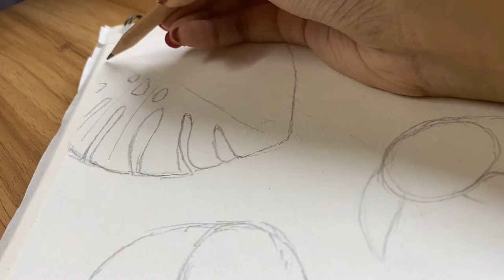FLAMINGO painting || Watercolour for beginners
Hi everyone!
Today I’ll show you a simple painting based on watercolour. I hope you enjoy the video.
Painting tools:
1. Sketch book
2. Watercolour (here I used the watercolour palatte of keep smiling)
3. Brushes
4. Sketch pen for outlining